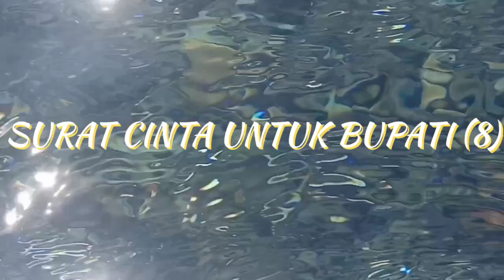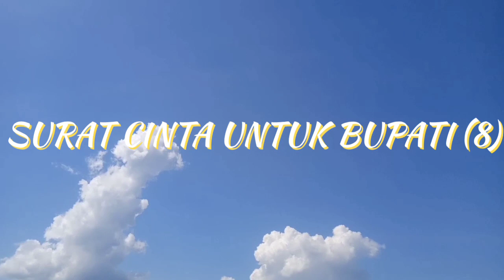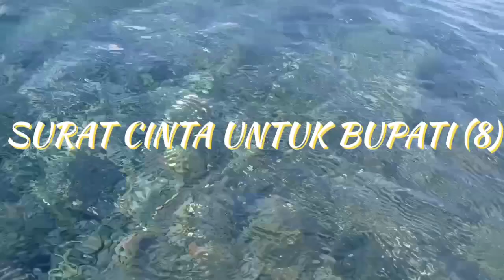SURAT CINTA UNTUK BUPATI (8)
September 1763
Hamengkupura bersegera meninggalkan istana
sampai Banger Probolinggo. pemberontakan Agung
Wilis melahirkan sejarah baru Blambangan. I Gusti
Kuta Beda Mengwi meleburkan tradisi, dinasti
Tawangalun menata cakrawala

Pebruari 1768
Mas Anom mengukir mahkota Blambangan, bupati
pertama dalam arus sejarah. sementara Agung Wilis
terus saja menyusun kekuatan jagabela. mengasah
kembali tahta Blambangan, lapisan VOC Banyualit
sedahsyat batu karang

6 September 1768
Jaksanegara melenggang menuju puncak, singgasana
bupati kedua Blambangan. VOC membangun
konstruksi pertahanan laut Bali

26 Juni 1771
bupati ketiga muncul, Kertawijaya menguasai
Blambangan. VOC makin asyik melantakkan tradisi

Juli 1771
Jagapati membusungkan dada, menggenggam batas
cahaya, Pangeran Blambangan bermahkota sunyi

Oktober 1771
Jaksanegara mengasah kembali ketajaman
belati Blambangan

14 Desember 1771
Alap-alap 2000 laskar Madura bergerak bagai
angin, meriam VOC bertebaran di
kaki Kapten van Schaar

15 Desember 1771
1000 jagabela bergerak bagai topan. keris, pedang,
tombak meliuk-liuk di langit Songgon. perlawanan
Jagapati menciptakan sungai air mata

Rabu 05.00, 19 Januari 1774
Mas Alit bergegas meninggalkan Madura,
segenggam cahaya bertaburan di langit

Senin 19.00, 31 Januari 1774
Mas Alit bermahkota rajadiraja Blambangan,
pewaris raja besar Tawangalun-Wirabumi
bulan-bintang mengitari semesta

Sabtu, 5 Pebruari 1774
umbul-umbul Blambangan menyapa angin,
Ulupampang menyaksikan langit menurunkan
kertayuga. Raden Tumenggung Wiraguna I
menggayuh seribu cahaya

Pagi, 24 Oktober 1774
(semalam ada gemintang jatuh di hutan
Banyuwangi, pagi ini matahari menelusup di
reranting-daun. jagabela-jagalatri merabas hutan
lebat Banyuwangi, membangun istana sederhana,
membuka tanah pertanian dan saluran air,
menciptakan konstruksi jalan dan jembatan
binatang buas menghadang di perbatasan, burung
burung walet dan sriti terbang rendah. ada sebilah
rindu menunggu hembusan angin membawa
musim pencerahan)
bismillah. Mas Alit bersama rindu dan cinta
meninggalkan Ulupampang menatap Banyuwangi